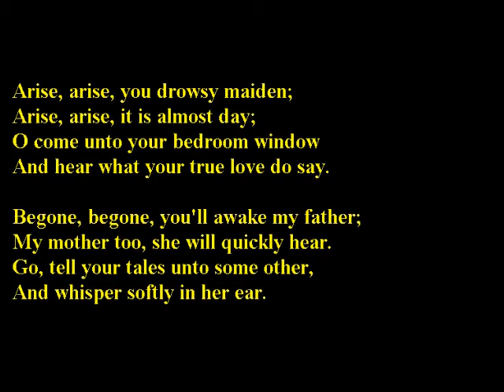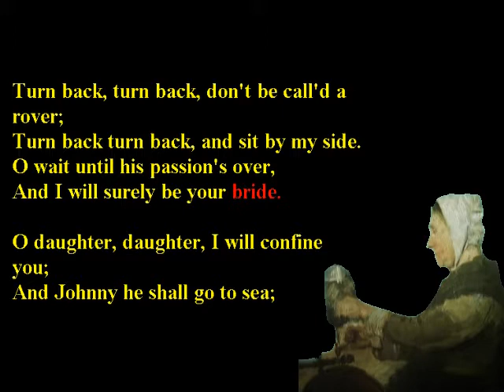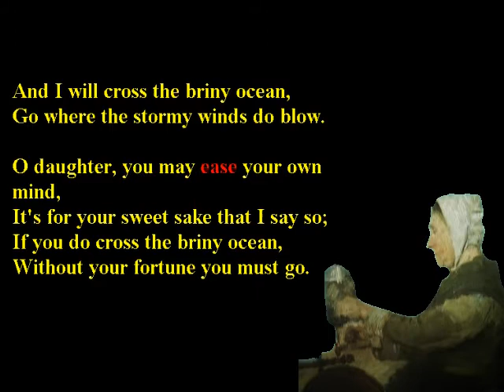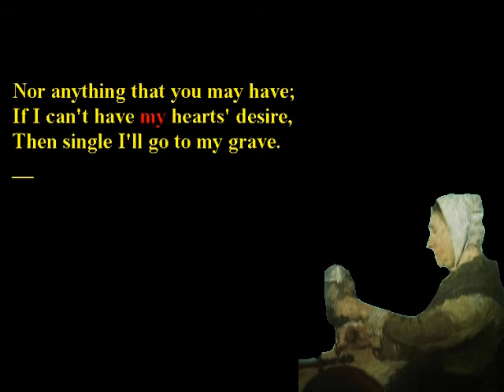Arise, Arise, Melody, Chords Lyrics Thomascow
Arise, Arise,May Song ,Northill May Song ,The First of May /
[ Roud 305 ; Ballad Index JRSF238 ; trad.]Thomascow arrangement/
     G
     A- [G] rise, arise, you [F/G] drowsy maid- [G] en;
     A- [G] rise, arise, it is [D/G] almost day;
     O [G] come unto [D/G] your [G] bedroom win- [D/G] dow
     And [G/B] hear what your [C2] true [C] love do [G] say.  [G]
[G] Be- [G] gone, begone, you'll a- [F/G] wake my fa- [G] ther; COVER SONG , Auld Lang Syne, New World Anthem